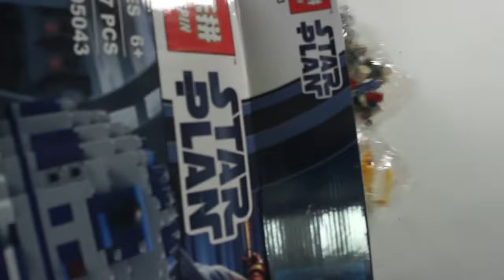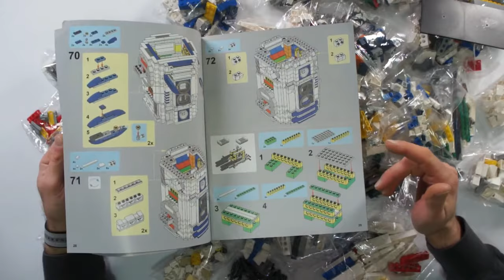LEGO CINESI (lepin) R2-D2 STAR WARS ita MA COME POSSONO ESISTERE???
Link Utili

R2-D2 Lego

❖❖❖❖❖❖❖❖❖❖❖❖❖❖Contatti❖❖❖❖❖❖❖❖❖❖❖❖❖❖❖